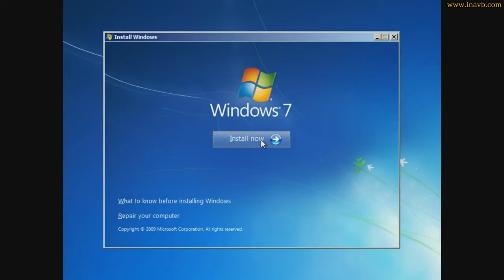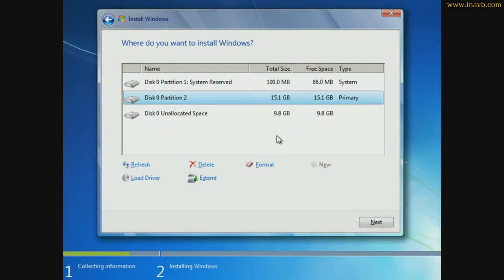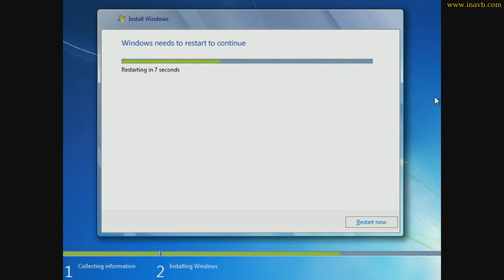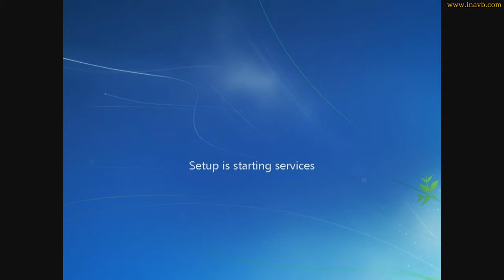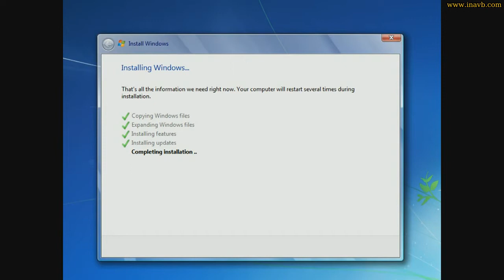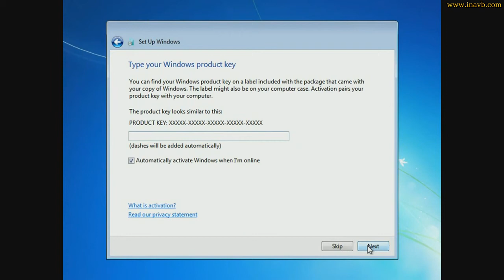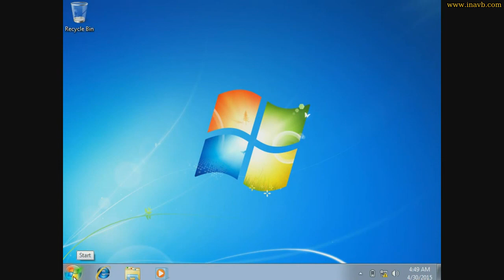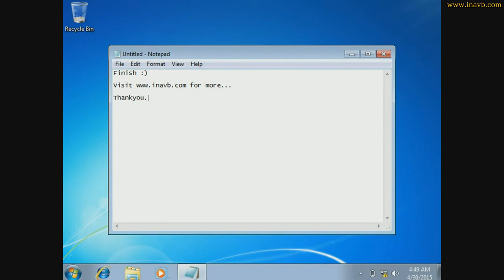Cara Install Windows 7 Lengkap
Tutorial cara install windows 7 lengkap hingga selesai dan dapat digunakan.